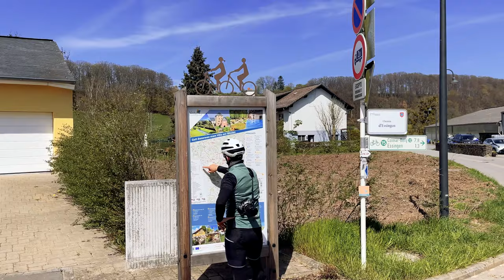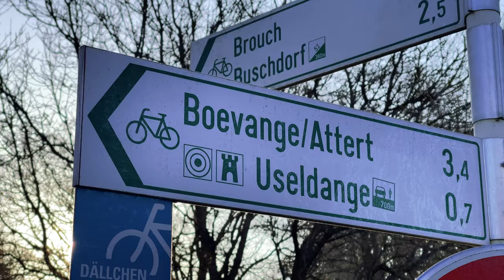Luxembourg gravel bike getaway in Guttland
"Those looking for a cycling getaway
will find great excitement and hospitality in the Guttland region, no
matter if your ride is just around the block or a dawn till dusk off the grid adventure. Its rolling gravel hills, broad
network of cycling paths, medieval castles and cyclist-minded services are a real treat." Loek and Nol aka Fatpigeon.cc from The Netherlands explore Luxembourg's Guttland region on their gravel bikes during spring 2021!